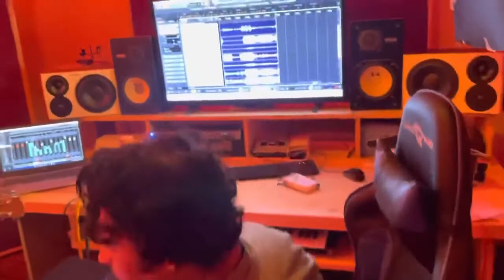Singer Faiza Ali | Allae Je Cha Mien Razi Aa | Alla Je Kanhin San Razi Aa | Beautiful 😍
Singer Faiza Ali
Allae Je Cha Mien Razi Aa
Alla Je Kanhin San Razi Aa
Faiza Ali | Beautiful 😍